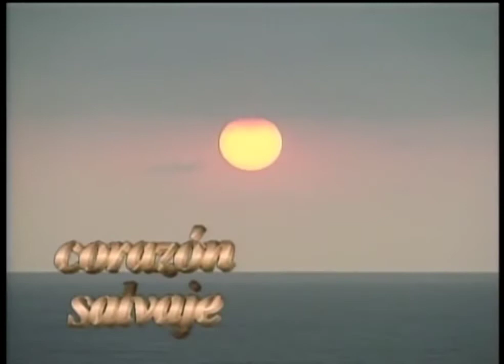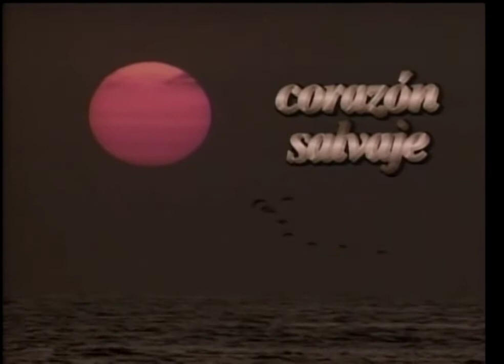Corazón Salvaje 060